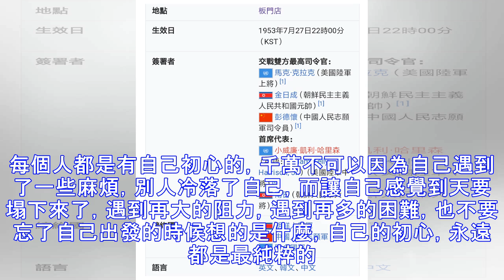為人處事，永遠都不能破這五條底線，要不然你人緣會越來越差